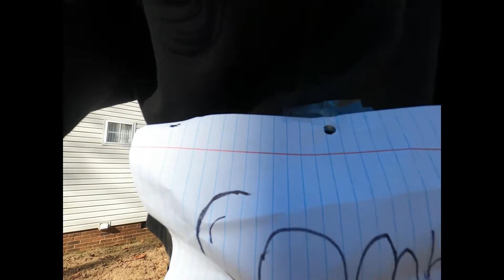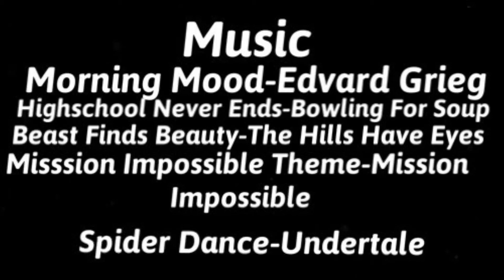The Chemical Real Action (My Chemistry Project)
Hey guys so I was assigned in my Chemistry class to make a movie themed project about the 5 chemical reactions: synthesis, decomposition, single replacement, double replacement and combustion. I decided to make a short movie about the chemical reactions (some of the options were a children's book or slideshow)
Grab yourself some popcorn or other movie snacks because this is my first ever movie "The Chemical Real Action"